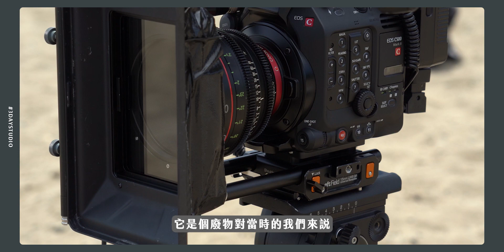攝影器材購買經驗談！！！讓十年購買經驗的器材控告訴你怎麼買最划算－【FREELANCER必備清單】｜廣告導演BEN-3DAY影像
就算有了十幾年的購買經驗還是敵不過廠商的良心阿～

(00:00) 開頭
(00:07) 器材應該怎麼買最划算
(01:07) 多少的拍攝工作需求量需要購入器材
(01:33) 如果要買要買原廠貨OR水貨
(02:36) 甚麼器材可以新品甚麼可以買二手
(03:25) 最【後悔】買的器材
(05:14) 最【不後悔】買的器材
(05:40) 燈具
2022作品